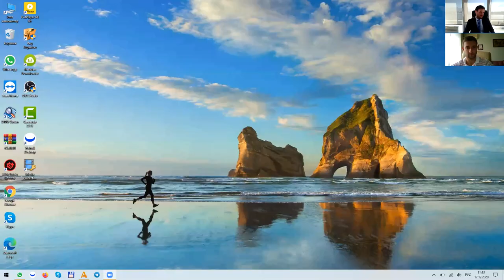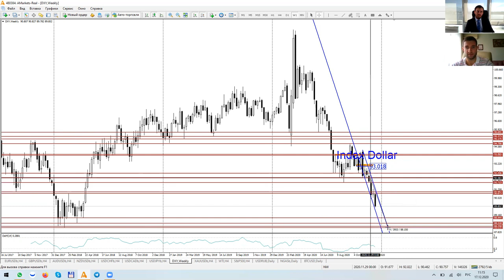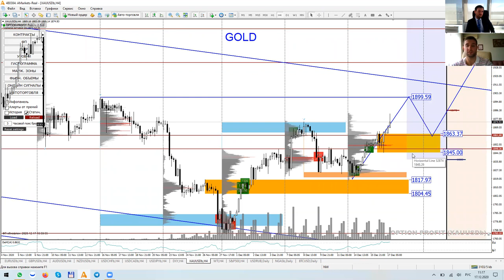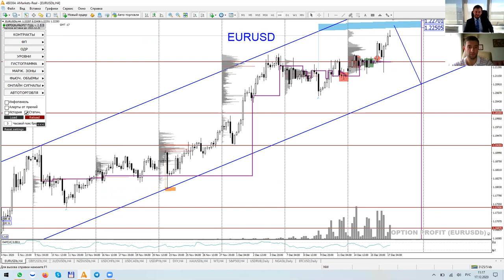Артем Деев vs Денис Ковач: торговые идеи по DXY, EUR/USD и XAU/USD | AMarkets